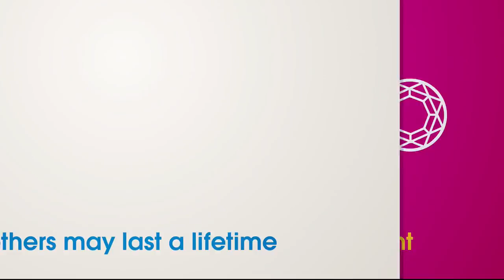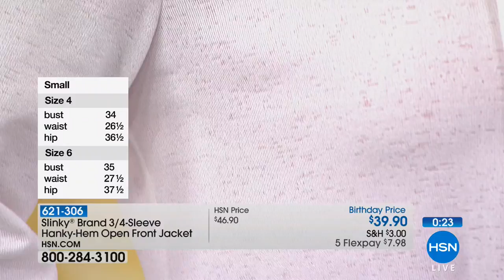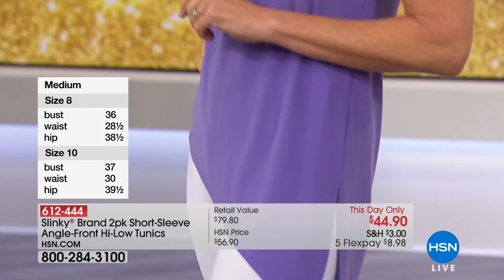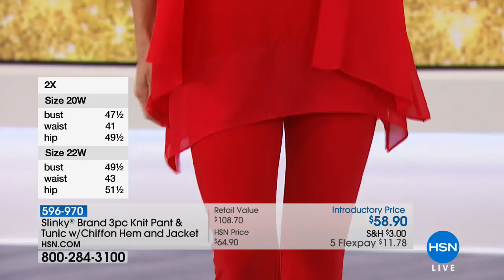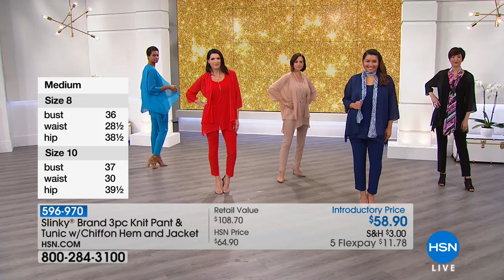HSN | Slinky Brand Fashions Celebration 07.02.2018 - 06 PM